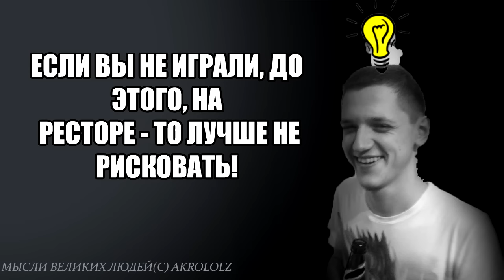ПОСЛЕДНЯЯ ИГРА ФРИТТЕРУСА + ИНТЕРВЬЮ.